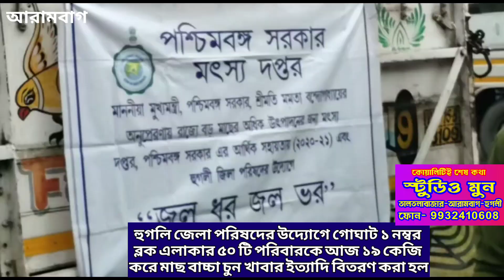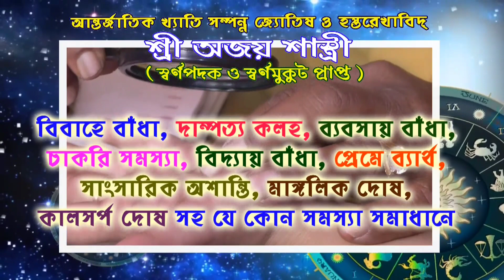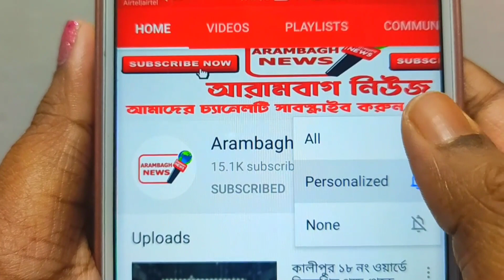হুগলি জেলা পরিষদের উদ্যোগে গোঘাট ১ নম্বর ব্লকে ৫০ পরিবারকে আজ ১৯ কেজি করে মাছ ইত্যাদি বিতরণ করা হল।